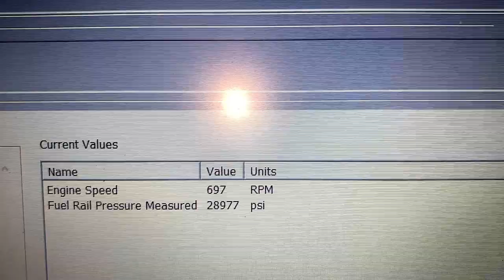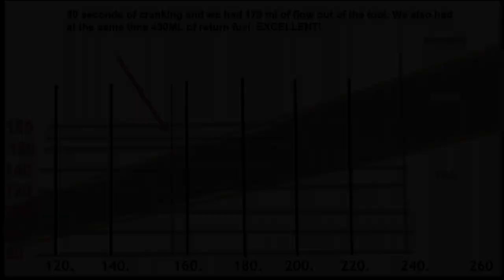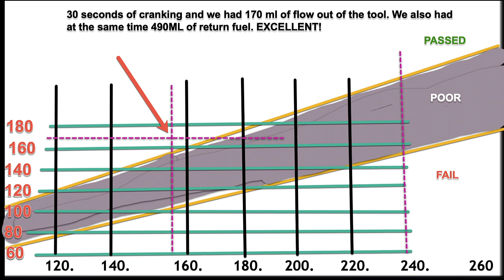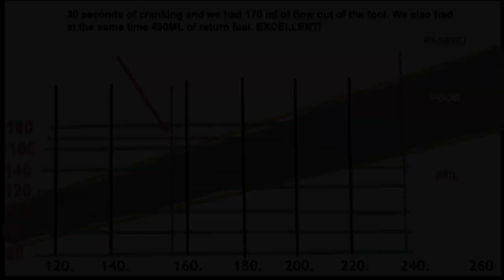FC559 video 5- Rail volume test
This test verifies the health of the fuel pump high pressure head and fuel actuator housing and actuator.
This test is the last piece of the puzzle when it comes to locating the cause of fault code 559. I renamed the videos in this series to make them easier to follow (Thanks for that suggestion Rod Knocker).